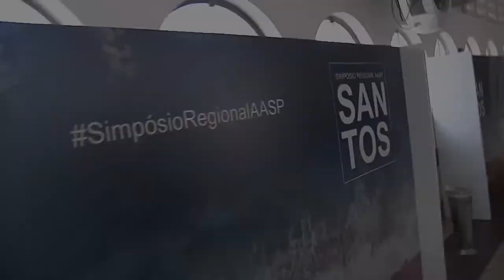Santos recebe evento da AASP com personalidades de destaque